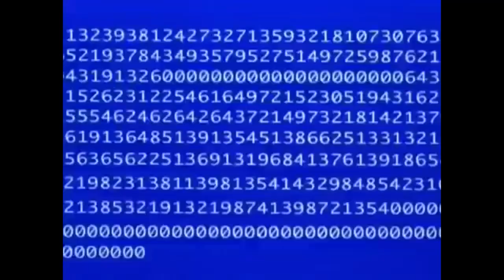BTI- Who's Land is It Anyway?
In this installment of Breaking the Internet, a meme goes around equating Israel citing a historic claim to the land like ancient Rome claiming modern England as its land today.  Is this a fair comparison, and what is the actual history of this region.